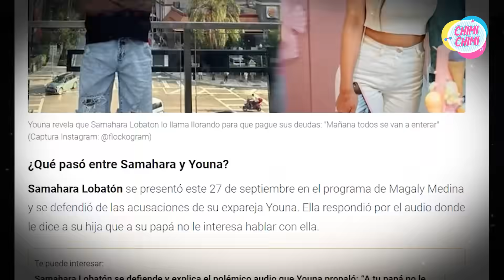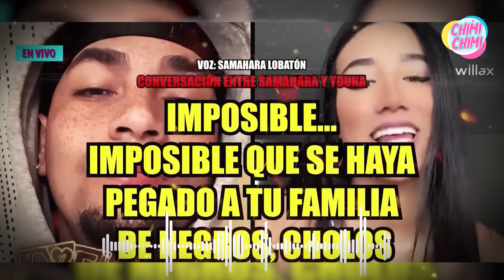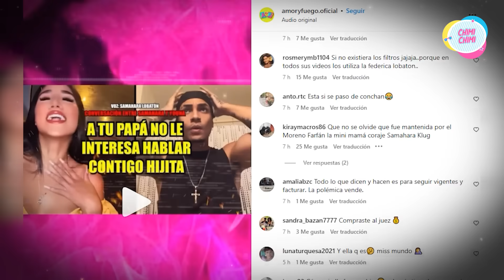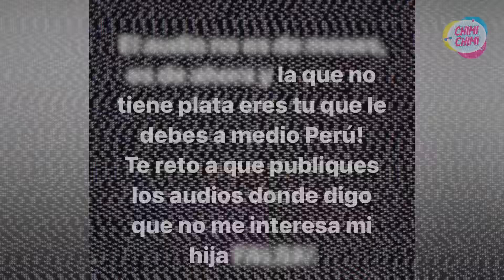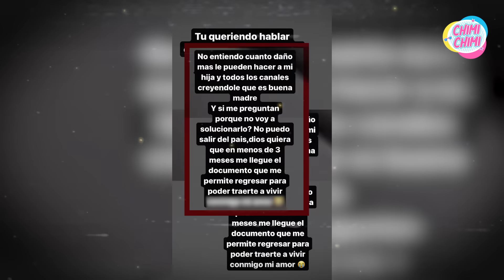Samahara Lobatón d¡scr¡m¡nar a Youna y a su familia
Amor y Fuego difundió un polémico audio donde Samahara Lobatón se muestra como rac¡sta ante su expareja Youna en contra de su familia.